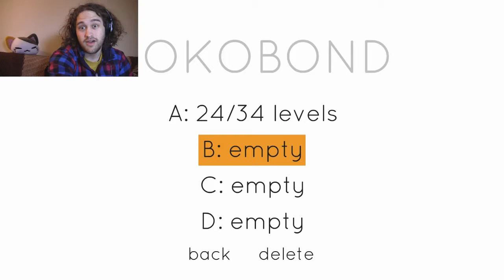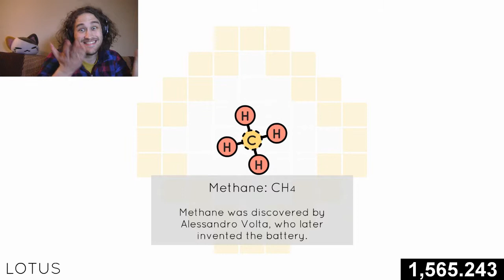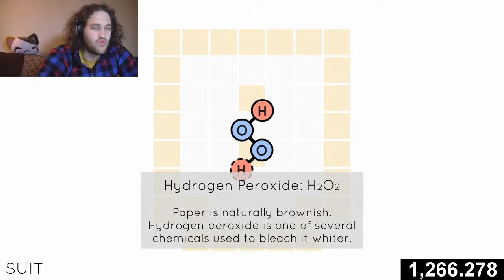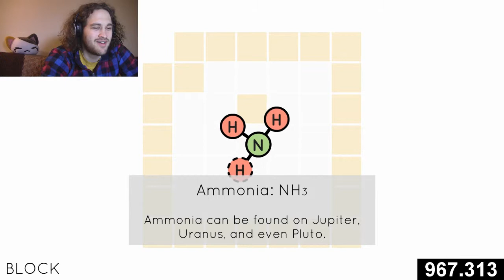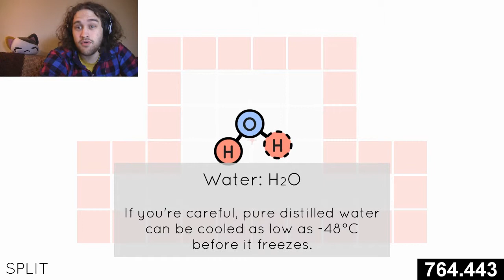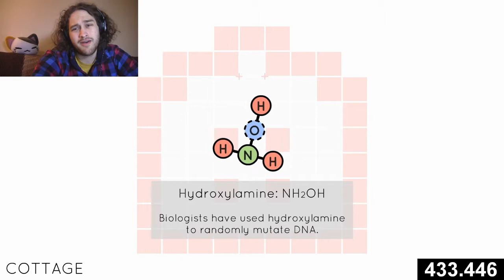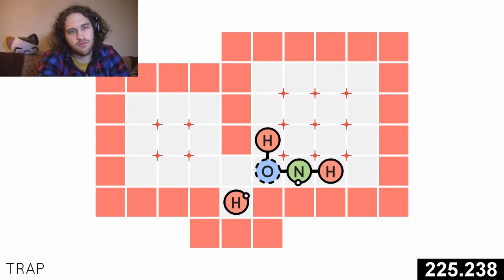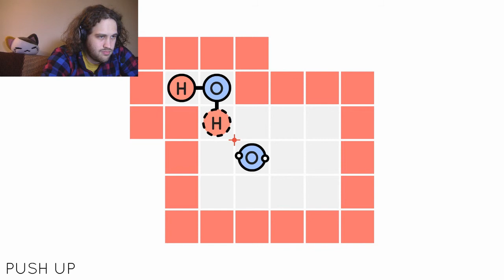Sokobond, A Million Seconds Later (Chemistry Puzzle Fun!)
Well, in some way,at least its not SpaceChem difficult. xD